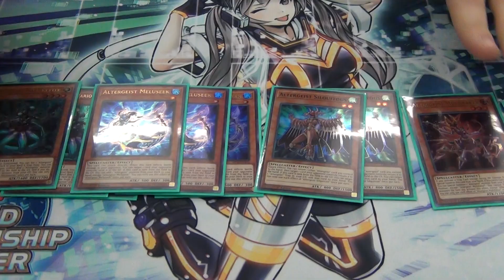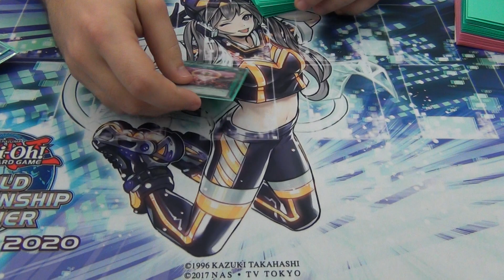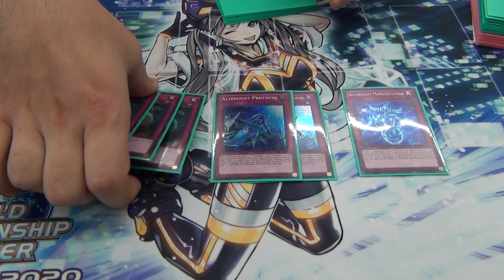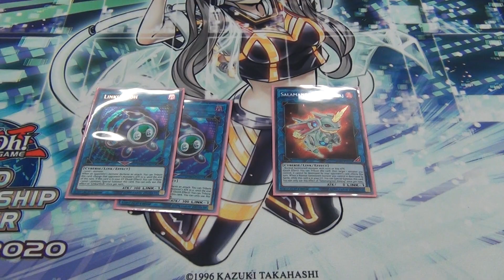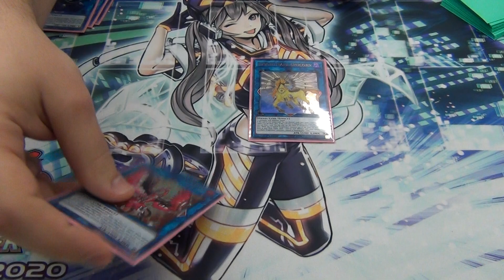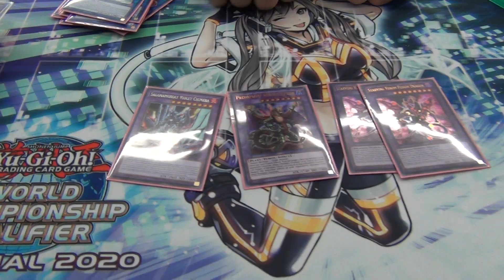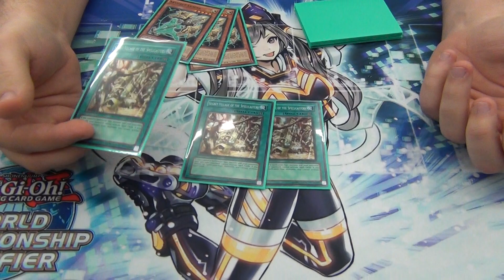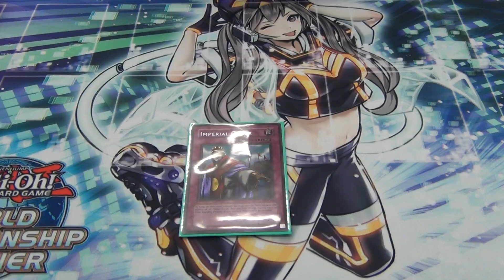Yugioh New Format 2019 Lenexa, KS Regional 2nd Place Deck Profile - Altergeist - David Tichacek